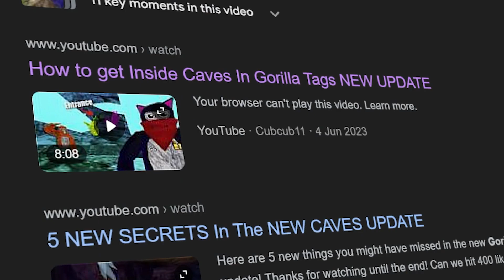GORILLA TAG FINALLY BROUGHT BACK OG CAVES... (with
OHHHH YEAHHHH WE'RE HOOOMME